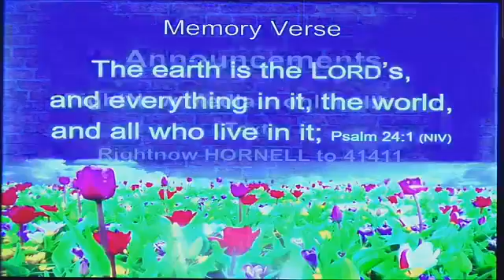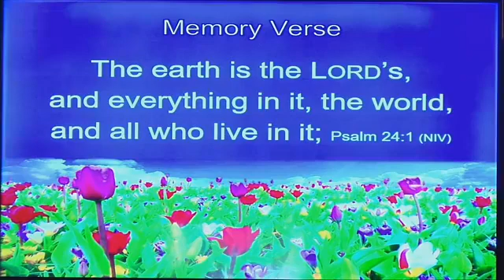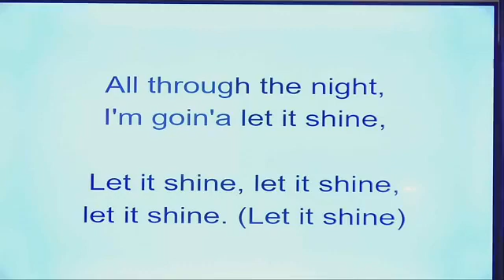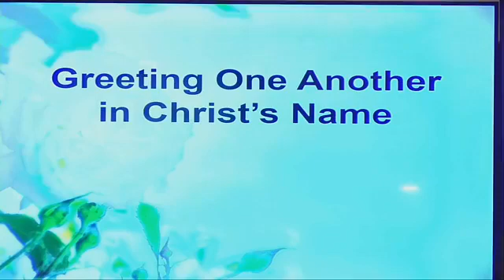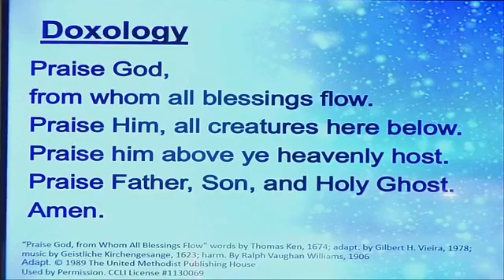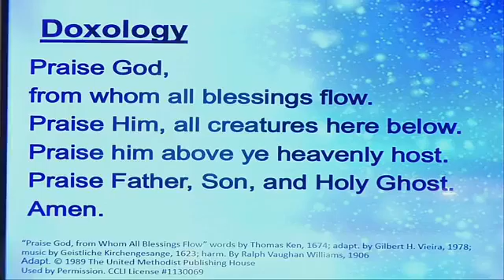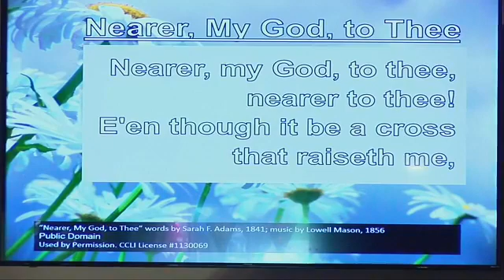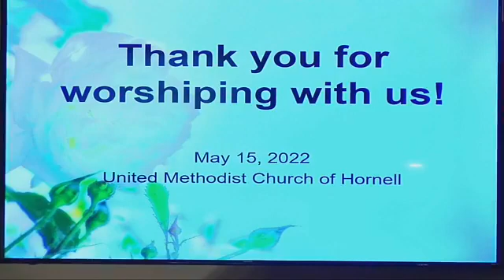Sunday Sermon, 05 15 22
Scripture Readings: 2 Timothy 3:12 and James 1:2-12